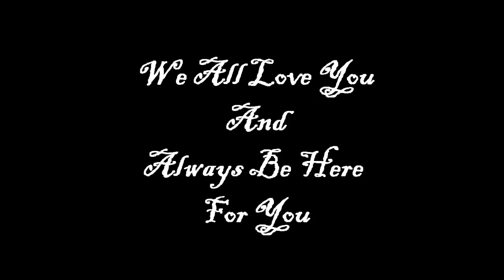Keep Holding On Kelly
The Video mostly explain my thoughts and prayers for you Kelly, I am sooo sorry for your lost. I never lost a horse but I can feel how you are feeling from your video and I am dearly sooooo sososo sorry. Dream was an amazing horseand alway be. Ya'll made the best of team and always be. She is up there watching over you and someday going to be there waiting for you. We all Love you Kelly and will always be here . and I know you say that you dont like people just saying srry. Well im srry but my srry is more than just srry.

 Love,
       Savy( bonnieluv1)